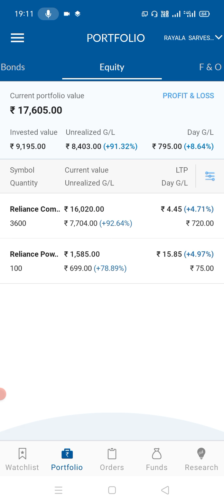reliance share value increased get profit in angel broking app in telugu video